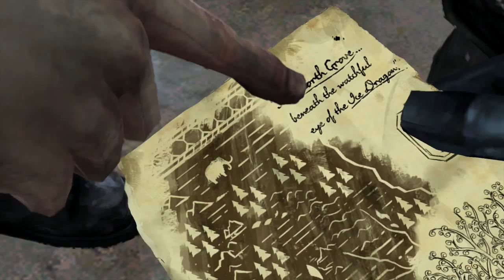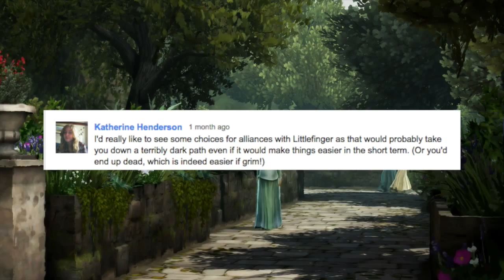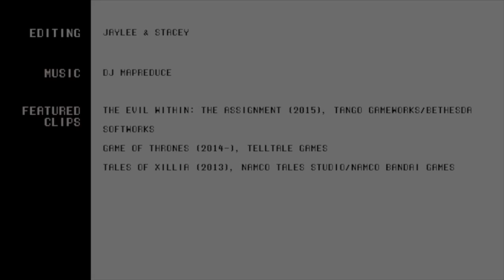Push to Smart Water Cooler: Game of Thrones - Episode 3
We move right from the red to the purple wedding for the latest episode of TellTale Games' Game of Thrones--a game that dares to ask what happens when two of the most boring people in Westeros have an adventure.

Credits:
Edited by Jaylee and Stacey
Footage from
The Evil Within: The Assignment, Game of Thrones, Tales of Xillia